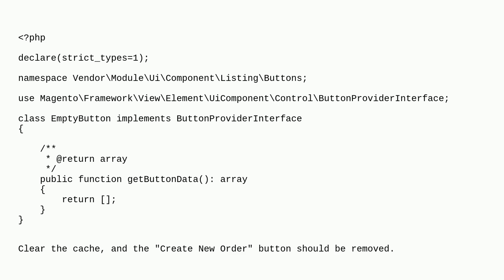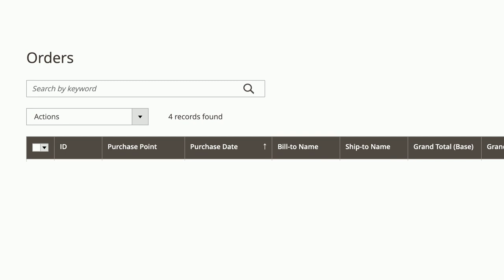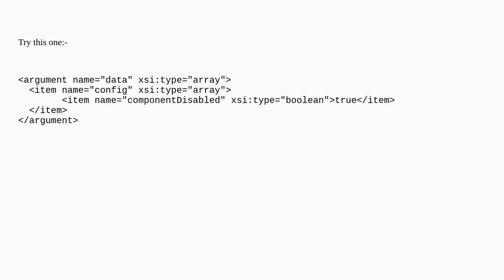Magento: How to remove 'Create New Order' button from sales order grid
How to remove 'Create New Order' button from sales order grid

A special thanks goes out to the awesome community

  uicomponent grid order-grid